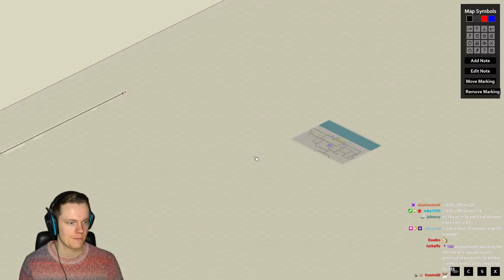Insym Plays Project Zomboid with CJ and Psycho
Livestream VOD from 9-2-2022